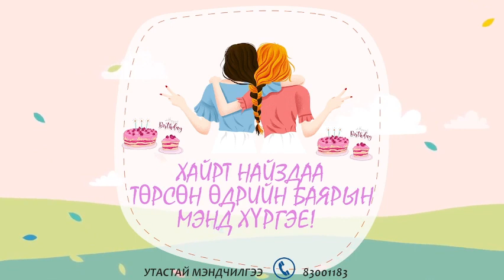Хайрт найз 💖Баярцэцэгдээ💖 найз Алдрайгаас нь илгээсэн мэндчилгээ 🥳👏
Хайрт найз 💖Баярцэцэгдээ💖 төрсөн өдрийн баярын мэнд хүргэе. Ухаалаг хөөрхөн найздаа хязгааргүй их хайртай шүү гээд найз Алдрайгаас нь илгээсэн мэндчилгээ 🥳👏😊😘
🎂2023.3.1🎂